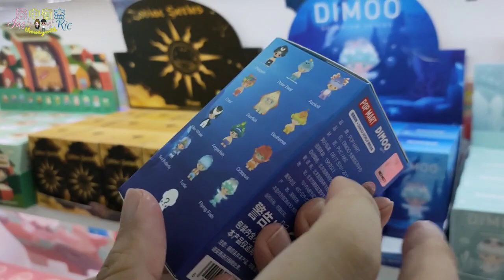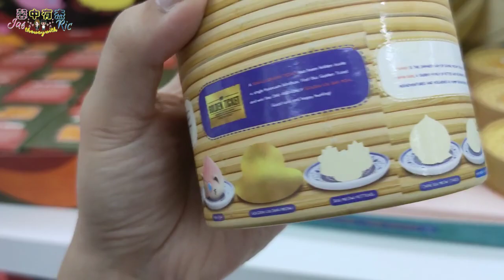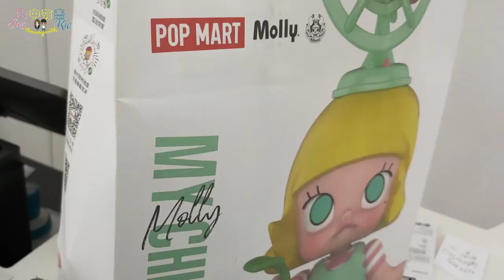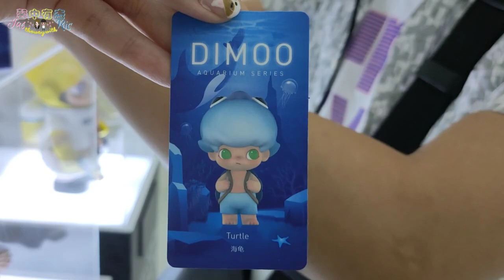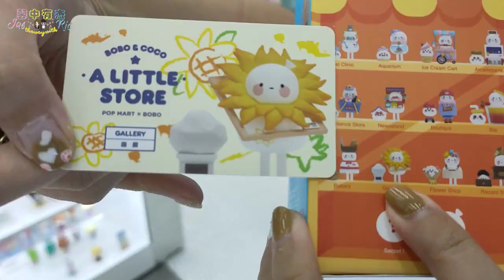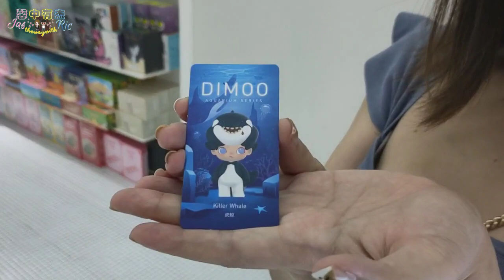[盲盒开箱 #7] Another RARE?! 又抽到隐藏!! | DIMOO Nyammy Treats Sweet Bean | POPMART | 馨中有杰 ❤JasthewaywithRic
POP MART Singapore Unit #01-02,
Funan-107 North Bridge Road, Singapore 179105